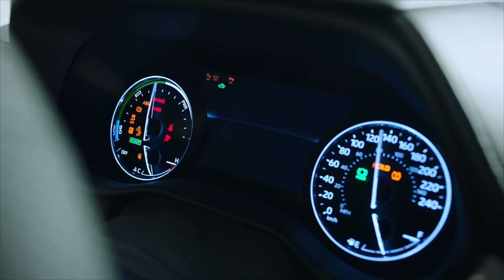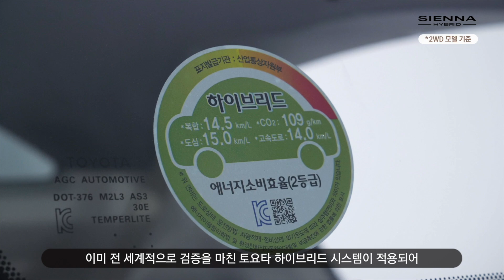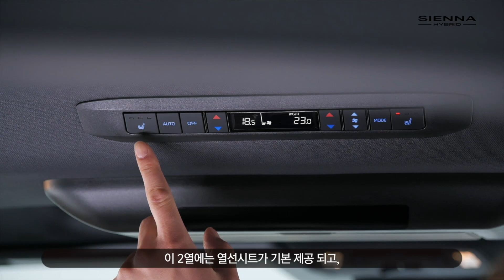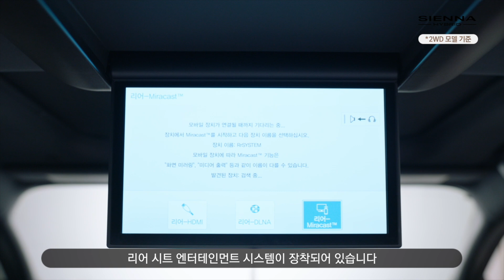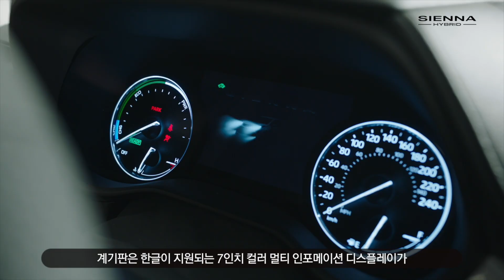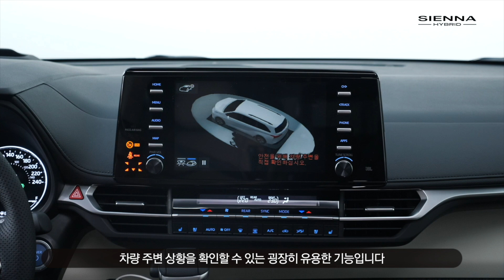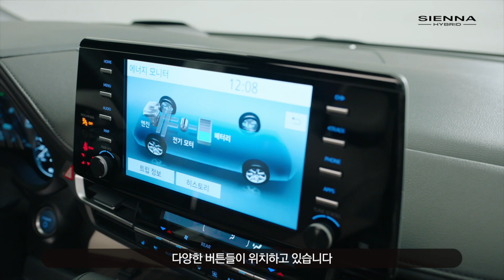[TOYOTA] 시에나 하이브리드 가이드 투어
국내최초 하이브리드 미니밴,
시에나 하이브리드

그 이름과 컨셉부터
차량의 디자인, 다양한 기능까지
함께 만나보세요.